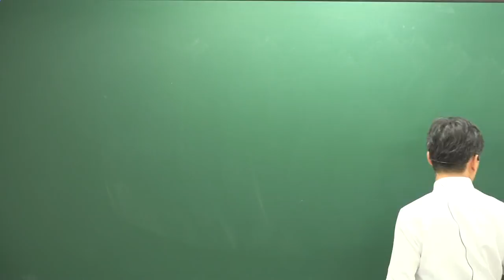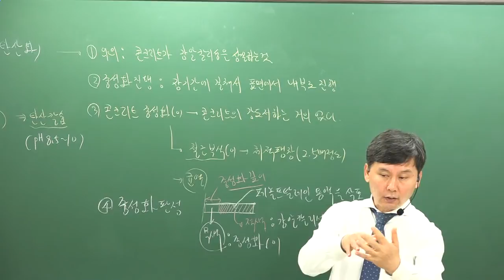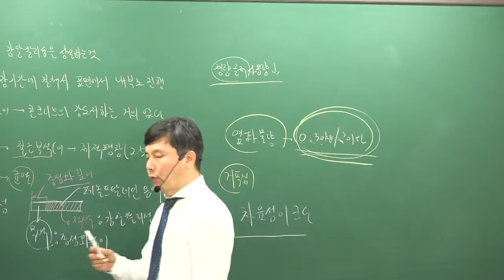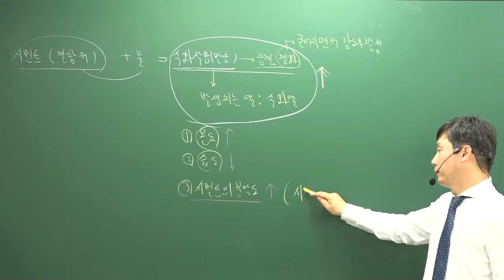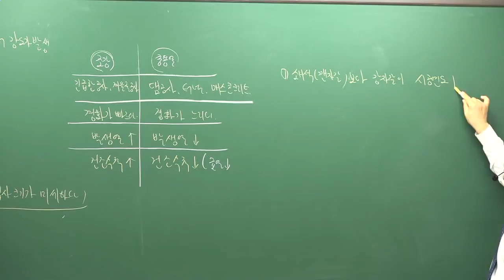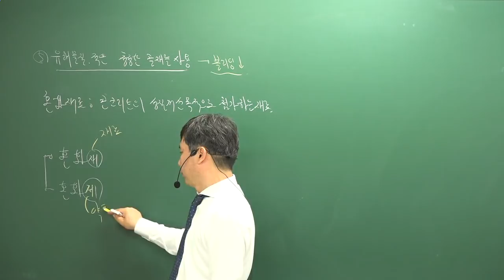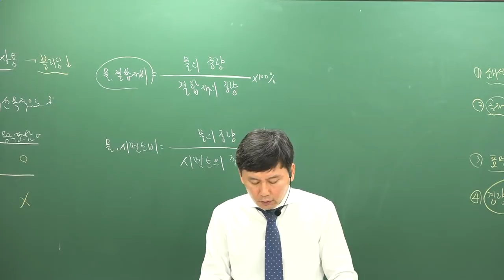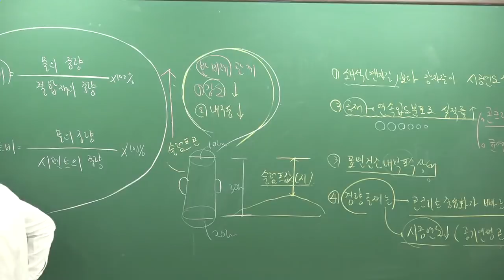[주전무] 2019년 주택관리사 시설개론 기본이론과정 11-6